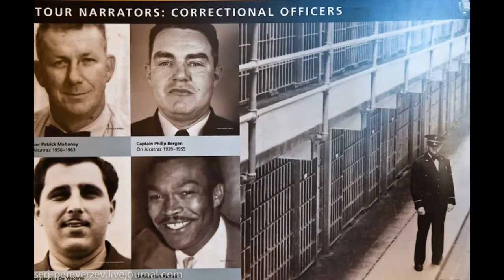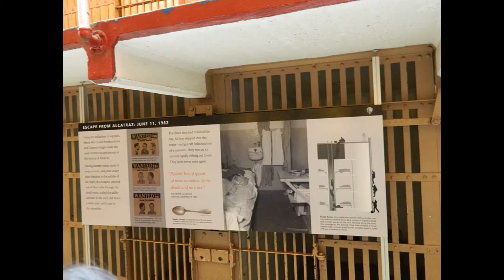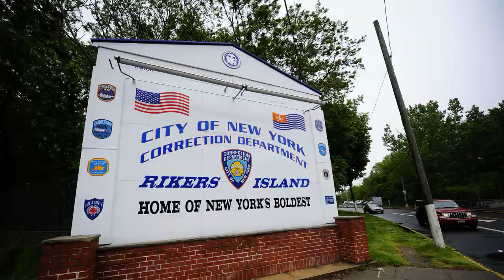America's most famous prisons!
America's most famous prisons! escape

Here are 3 different videos that you can watch for free that will help you lose weight in X days:
Videos about the way to lose weight:

Computer Games News 2020

How to make a garland with your own hands for the New year!